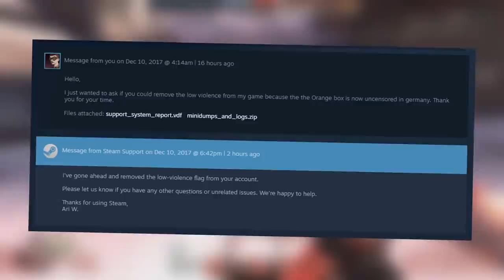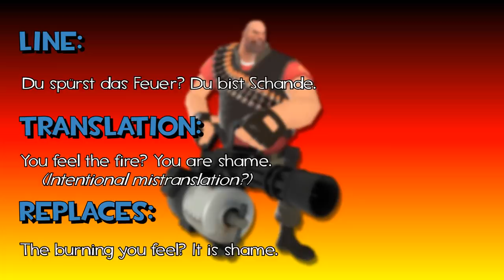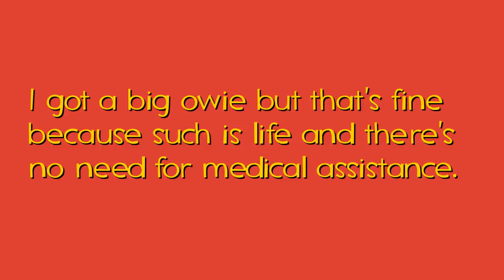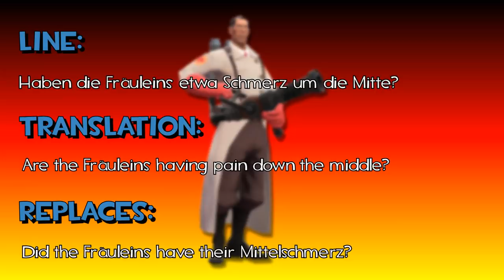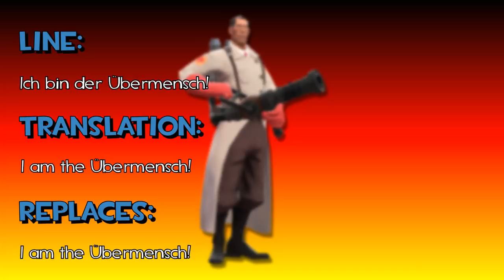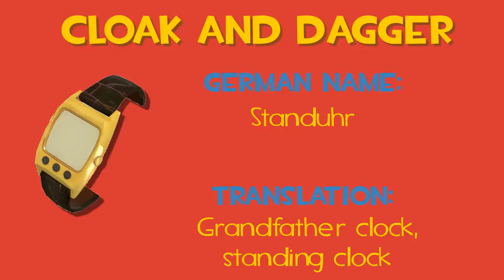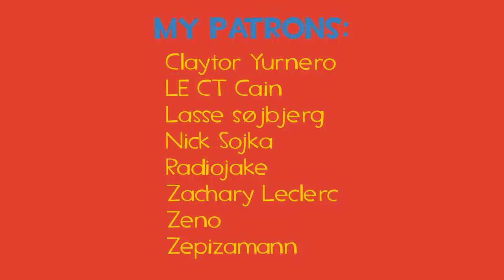The Quirks of German TF2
Come find out how the German version of TF2 differs from the original (Spoiler: quite a bit)!

Voice lines from Team Fortress 2 by Valve/ from the Official TF2 Wiki